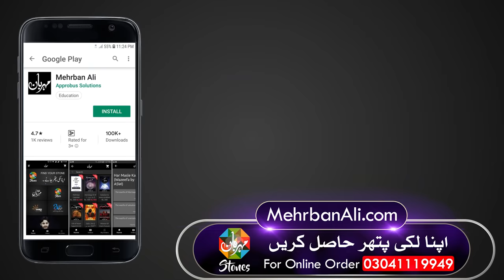K Name Walon Ka Mizaj ilm e Jafar Astrology ilm e Najoom Nam Mehrban Ali علم نجوم علم جفر ک ق نام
Jes Insan Ka Nam K Se Start Hota Hai Es K Raaz Mizaj علم نجوم علم جفر ک ق نام के नाम